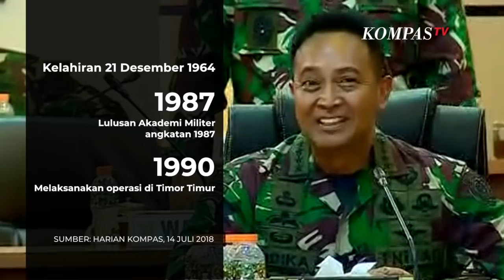Ini Profil Jenderal Andika Perkasa, Wakil Erick Thohir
JAKARTA, KOMPASTV  Komite Pelaksana Penanganan Covid-19 kini kehadiran sosok baru, yakni Kepala Staf Angkatan Darat ( KSAD) Jenderal TNI Andika Perkasa.

Ia ditunjuk mendampingi Erick Thohir sebagai Wakil Ketua Komite Pelaksana Penanganan Covid-19 dan Pemulihan Ekonomi Nasional.

Penunjukan Andika diperintahkan langsung Presiden Joko Widodo.

Presiden menilai penanganan virus corona di Indonesia membutuhkan kehadiran TNI.

Dan berikut adalah profil Andika dari tahun ke tahun, yang dikutip dari harian Kompas 14 Juli 2018.

 lulusan Akademi Militer angkatan 1987 kelahiran 21 Desember 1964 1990 melaksanakan operasi di Timor Timur   1992 operasi teritorial di Timor Timur 1994 operasi bakti TNI di Aceh 2002 menjabat Komandan Batalyon 32 Grup 3/Sandha Kopassus 2011 Komandan Rimdam Jaya 2012 Komandan Korem 023/KS 2013, diangkat menjadi Kepala Dinas Penerangan TNI AD 2016 Panglima Komando Daerah Militer (Pangdam) XII/Tanjungpura 2018 dilantik Presiden Jokowi sebagai Kepala Staf TNI AD